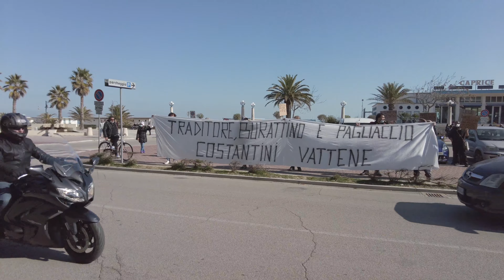Sindaco Costantini passa alla Lega: Incidenti tra antagonisti e polizia prima della conferenza